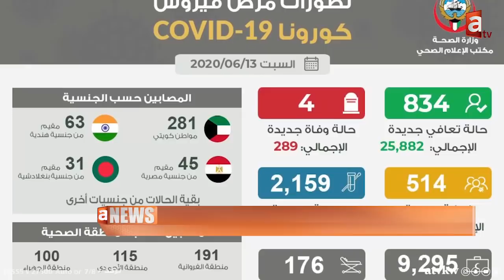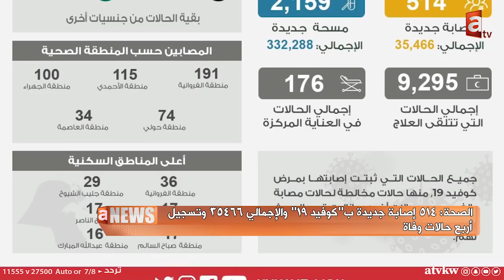نشرة أخبار قناة 13/6/2020